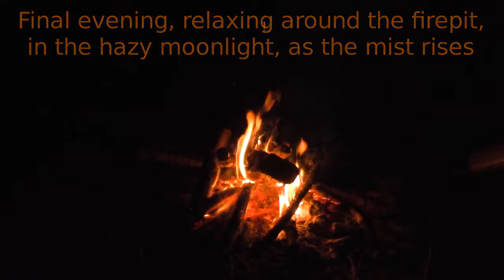'The Free Range Weekend Firepit'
ramblinactivist 6/17:

At the end of a Free Range Network Gathering in West Wales we relax around the fire. The just waning full moon goes hazy as the cloud closes in, and as the temperature falls the mists rise.

Then Tim blows dige as we meditate on the flames, the flickering lighting up the mist around the leafy hollow we're enclosed within.

All's well :-)

Perhaps this video will give you a little of the ambiance of the end of our weekend gathering.